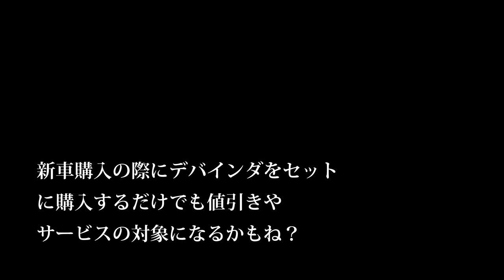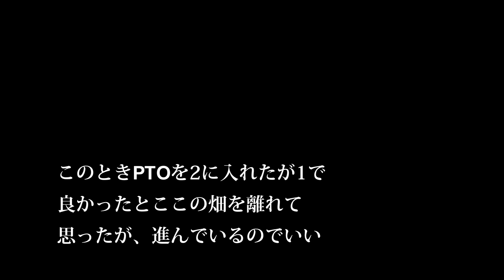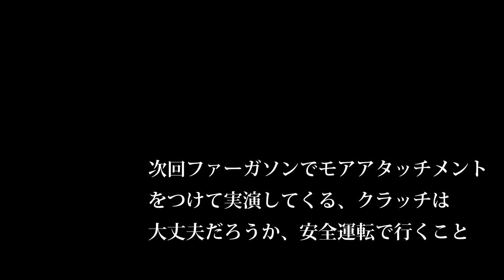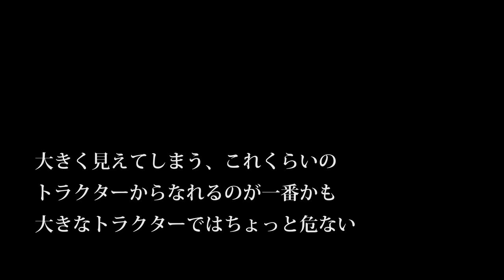【会社員実家農業手伝う】2020畝上げ作業でこどり作業でいきなりの失敗に・・・ヤンマーYT３３３マルチ貼り機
2220 MASSEY FERGUSON